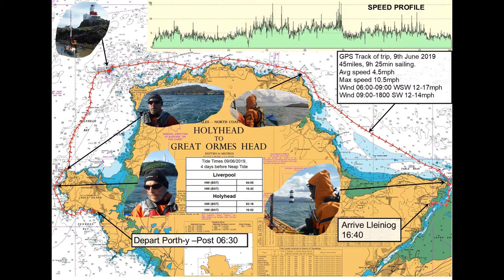Anglesey Canoe Sailing 9th & 10th June 2019